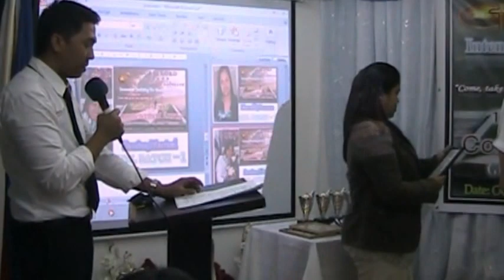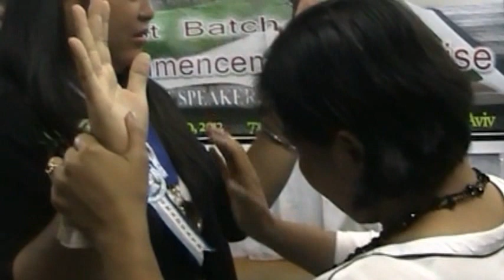1st BATCH ITEL GRADUATE 2012 -JIL FRIDAY OUTREACH TEL AVIV ISRAEL